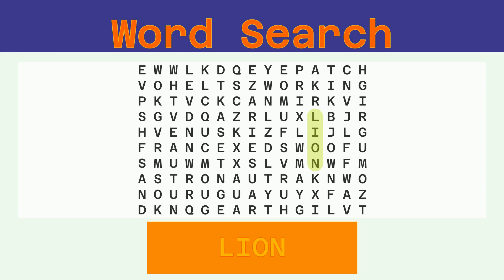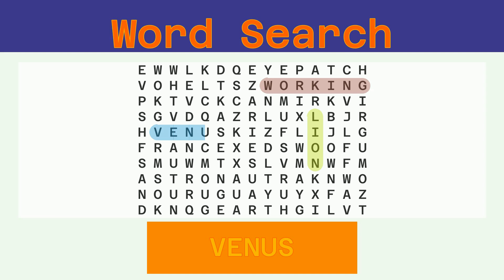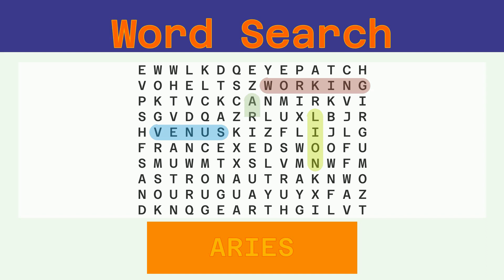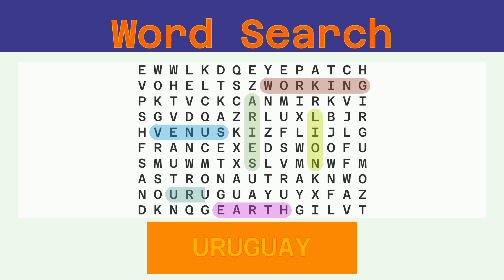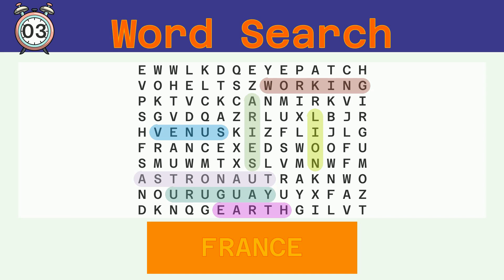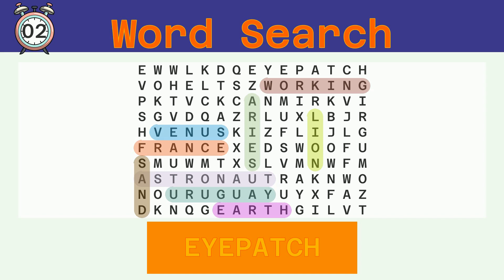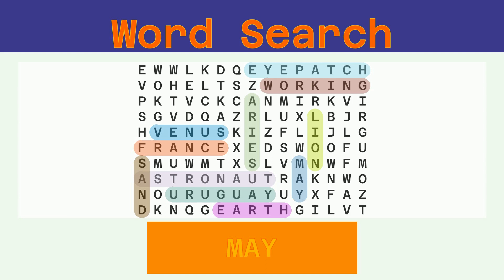Word Search - Challenge 01/27/2023 - Easy - Random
Words to find:
LION, WORKING, VENUS, ARIES, EARTH, URUGUAY, ASTRONAUT, FRANCE, SAND, EYEPATCH, MAY,

Answer:
00:30 LION
01:03 WORKING
01:39 VENUS
02:13 ARIES
02:47 EARTH
03:21 URUGUAY
03:57 ASTRONAUT
04:35 FRANCE
05:10 SAND
05:43 EYEPATCH
06:20 MAY